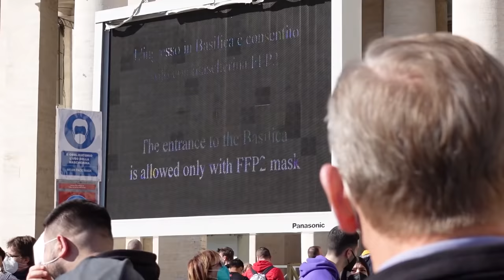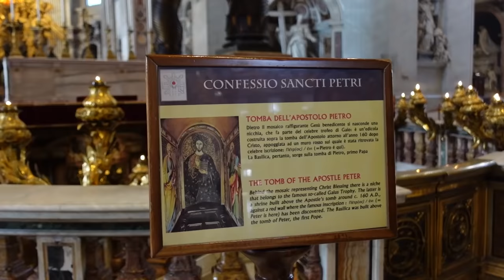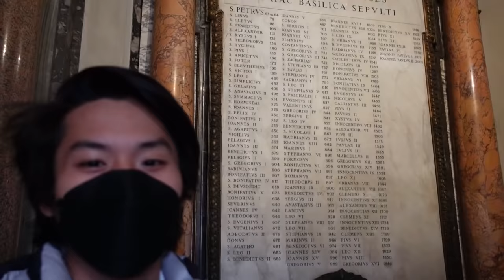SEDEKAT ITU SAMA BAPA PAUS!! KETEMU PAUS FRANSISKUS DI VATIKAN!! EXPLORE NEGARA TERKECIL DI DUNIA!!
Beruntung banget pagi itu, aku dapat kesempatan untuk bertemu langsung dengan Bapa Paus Fransiskus di Vatikan! Sebuah pengalaman sekali seumur hidup!

Edited by @faishalfhid